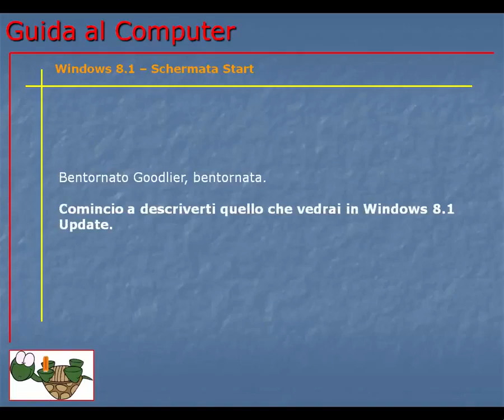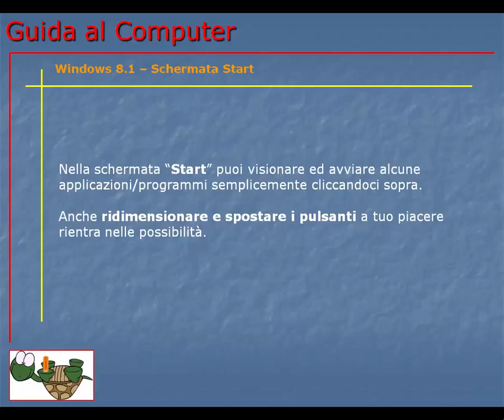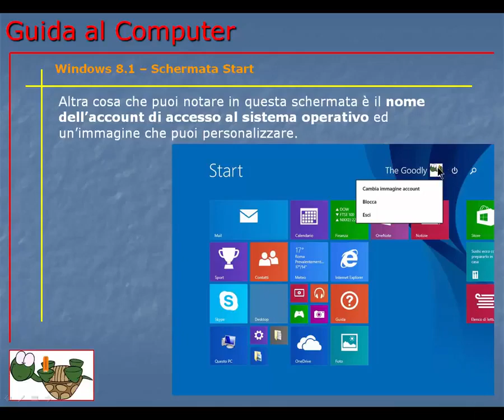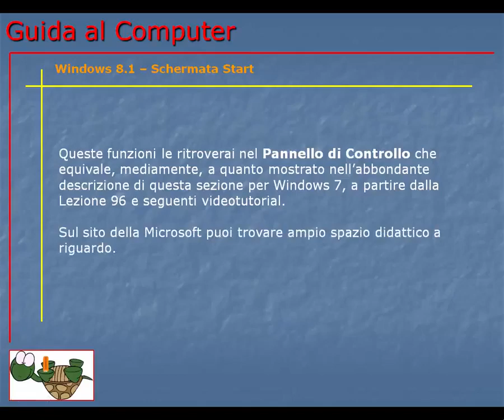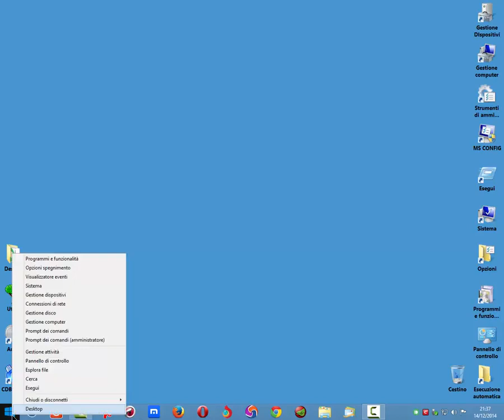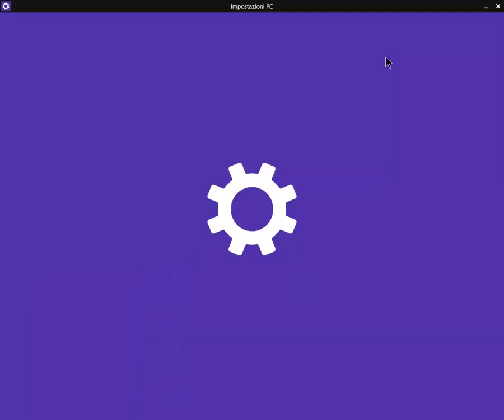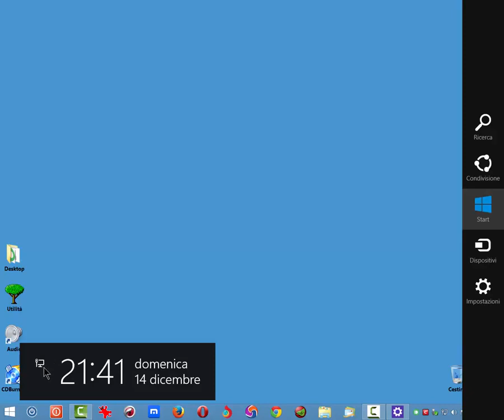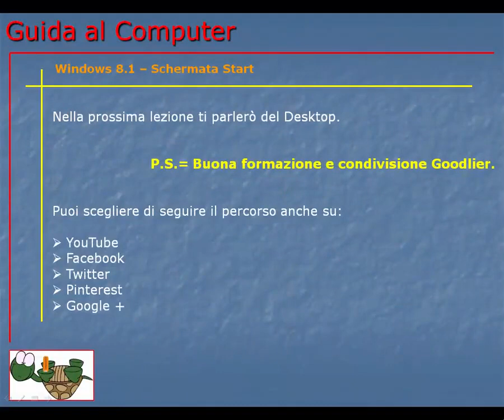Corso Informatica Base e Avanzato | Corso Computer da Base ad Avanzato | Lezione 143